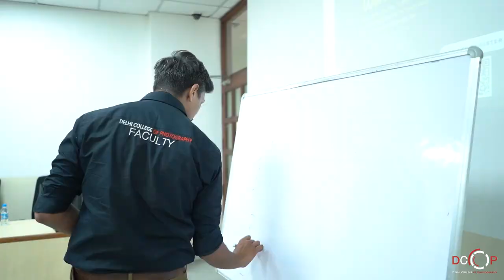WORKSHOP | GIBS | ROHINI | Delhi College of Photography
Delhi College of Photography mission is to create a new generation of professionals for the photography system, in the key fields of creation, communication, and coordination, with an ability to accumulate knowledge and know-how, proven skills in creativity applied to business needs, as well as a deep passion for photography.

Are you a creative person with a mission and a vision?

The mission of our college is to provide quality education to our students and to also cater to every individual according to their interest in any genre of photography.

Are you a good team player with a strong aptitude for the management, comprehension, and production of projects soaked in photography?
The programs at Delhi College of Photography are the answer to all your questions.